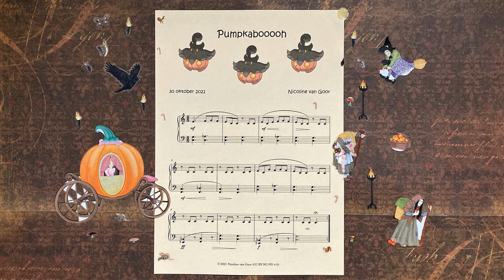Pumpkabooooh - Halloween song for piano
Just an easy Halloween-song. And a tribute to my favorite game: Gotta Catch 'Em All!

You just have to make a free MuseScore account to download the score. But if MuseScore gives you a hard time (they change their free download policy sometimes) you can send me an email at and I'll send you a PDF file of the score. I'd be happy to, so don't hesitate!

Kind greetings and a Happy Halloween!
Nicoline